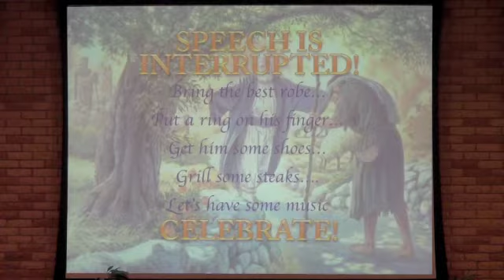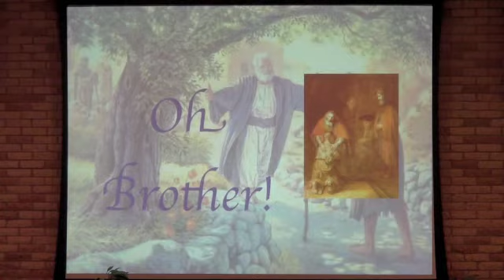Grace Comes Running-Part 2 by Dennis Jones